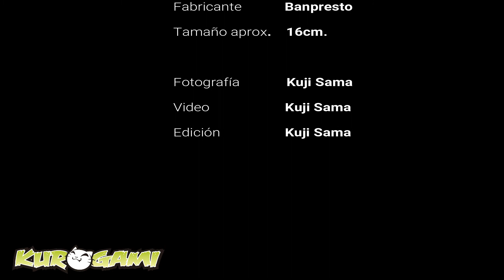Unboxing Freezer Dragon Ball Z BWFC 2017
· Figura de Dragon Ball Z
· Personaje: Freezer
· Fabricante: Banpresto
· Colección: Banpresto Wolrd Figure Colosseum (BWFC)
· Tamaño aprox.: 16cm.